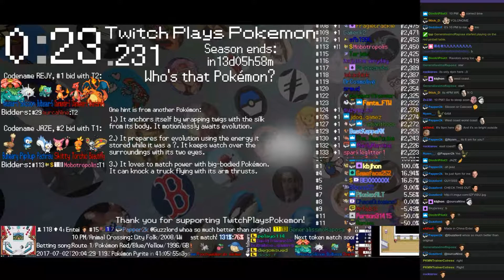Twitch Plays Pokémon Battle Revolution - Matches #83665 and #83666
#83665 [Blue: Charmander (Physical), Barboach (Physical), Regice (Standard)] vs [Red: Poochyena (Physical), Cherubi (Physical), Wailmer (Physical)]

11:50 : #83666 [Blue: Bulbasaur-S (Token), Silcoon (Standard), Venusaur-S (Token)] vs [Red: Charmander-S (Token), Charmeleon-S (Token), Charizard-S (Token)]